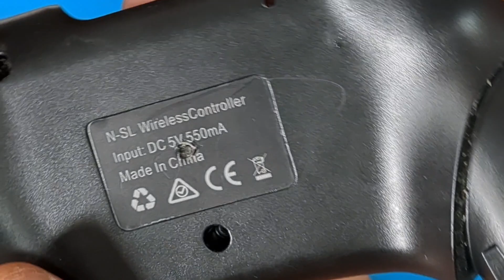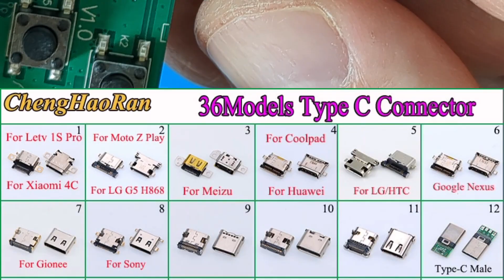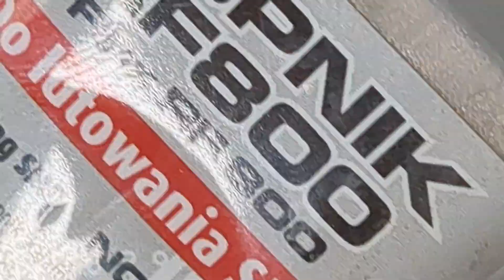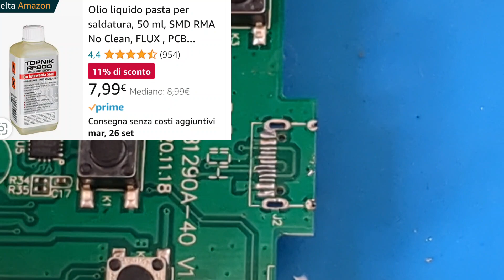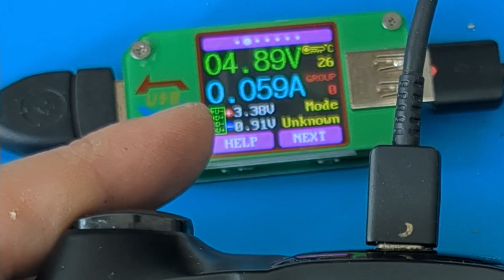Sostituire il connettore usb type-c su questo gamepad controller .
Stagno 60/40 5mm

stazione dissaldante aspirante:

Saldatore punte intercambiabili:
Punte sottili:

Piastra saldante dissaldante smd:
Alcool isopropilico:

Game pad controller:

Altro:
Alimentatore universale
Guaina termorestringente:
Modulo step-up charger:
Modulo bms 3s:
Connettore micro usb a saldare:
usb monitor:
CR6842S:
Mosfet 20N60:
Pinzette smd:
Mosfet  20N60 N-Channel Mosfet  20A
Micropuntali test a molla:
saldatore istantaneo:
Connettori a molla doppi bianchi:
Cavetti multimetro a gancio impilabili:
Ponte raddrizzatore 1000v 2A:
Ribimex recupero acqua piovana:
Striscia led 12v 5050:
Amplificatore 1w 3v:
led lampeggianti:
Cavetti dupont maschio femmina:
Led colorati smd:
Resistenze kit:
Piastra Millefori doppia faccia per circuiti elettronici:
Millefori singola faccia:
Step up converter micro usb:
tp4056 senza chip di protezione:
tp4056 con chip di protezione bms 2A:
resistenze 1 ohm 3w:
bms 1s 4A:
Lampadine 12v 21w per auto:
Tester Capacità batterie TEC06 ( fino a 15v):
Modulo Astabile 555:
Cicaline 5v:
relè reed con magnete:
Contenitori Elettronica:
Ricevitore Bluetooth:
Modulo comando relè (6pezzi):
Modulo convertitore da 12v a 5v(5 pezzi):
Morsetti Ruba corrente:
Connettore iso autoradio:
Alimentatore Notebook 19v 3A:
Modulo XL 4015 dc dc converter cc cv:
Voltamperometro Digitale:
Mini voltometro digitale:
Amperometro analogico shunt integrato:
Trimmer multiturn Assortiti:
Kit Potenziometri:
Led Rossi precablati:
Modulo step up charger :
Umbra otto dispenser sapone:
Scatola tonda per Ipcamera
connettori a molla:
Torcia led ricaricabile con clacson:
Piastra riscaldante per SMD:
kit fotovoltaico con pannello e controller :
controller fotovoltaico piombo acido:
controller fotovoltaico litio:
pinza amperometrica unit
multimetro fervi:
Modulo stepdown piccolo:
monitor 10'':
Batteria Hoverboard 36v:
BMS 10s 36v:
SPOT WELDER BIFRC:
Strip nickelate per 18650:
BMS 1S  TP 4056:
BMS 2S NON BILANCIATO:
BMS 2S  BILANCIATO:
Caricabatterie litio Type C programmabile:
Adesivi di protezione:
Alimentatore Variabile 3-36v 2.5A
Alimentatore Variabile 3-24v 1A
Voltamperometro Digitale
Amperometro analogico 5A
Trimmer kit
Filo ferro
MILLE FORI MONOFACCIA
Assortimento resistenze smt
Assortimento condensatori smt
fanale Posteriore ricaricabile
Interruttore a Levetta:
Dremel:
Sensore presenza:
Caricabatteria TP4056 tipo C:
Flussante AMTEC 559: